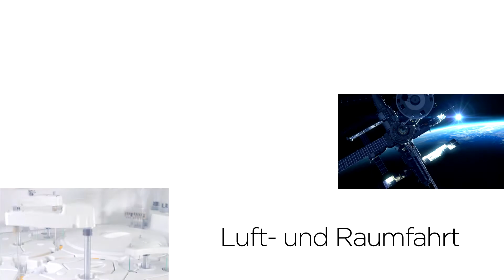Pittman Bürstenbehaftete & Bürstenlose DC Motoren [GERMAN]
Dieses Video gibt Ihnen einen Überblick über die bürstenbehafteten & bürstenlosen Gleichstrommotoren von Pittman. Sehen Sie Beispiele für die vielen Design-Optionen, darunter bürstenlose 13-mm-Motoren, Motoren mit integriertem IDEA®-Treiber, kundenspezifische Kabelbäume, Industriestecker, NEMA- Flansch, Motoren mit geringem Rastmoment und vieles mehr.